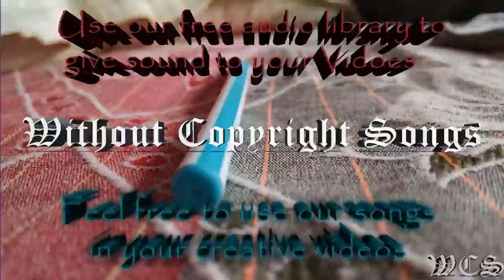HOVERBOOTS One WCS Release